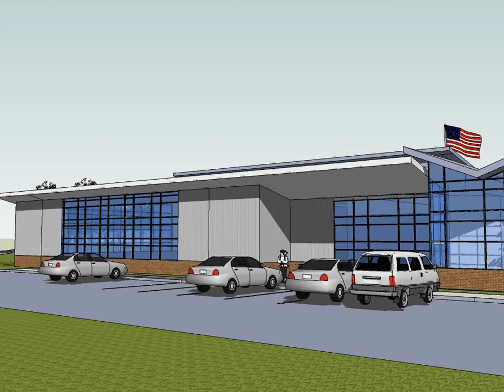THS Pool & Field House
A short animation of the schematic design for the Trumbull High School Pool and Field House Complex. Although the project went completely through all design phases, the construction budget was ultimately cut before the project could be built.